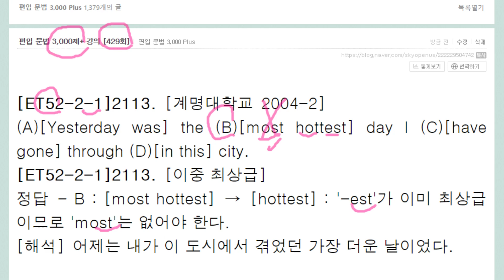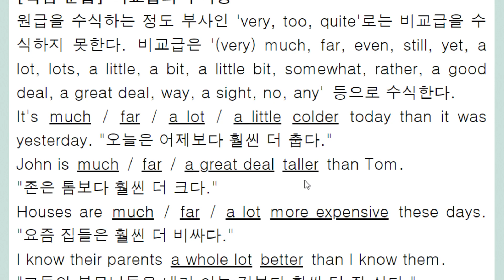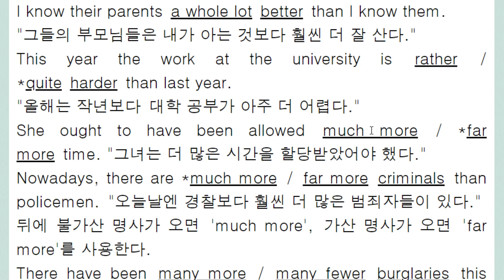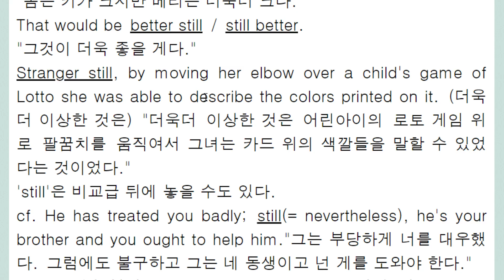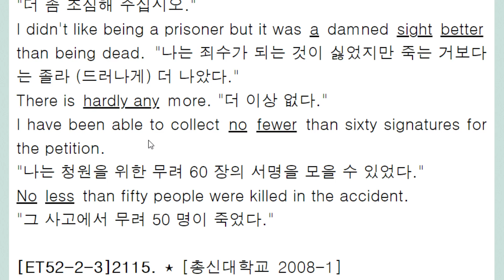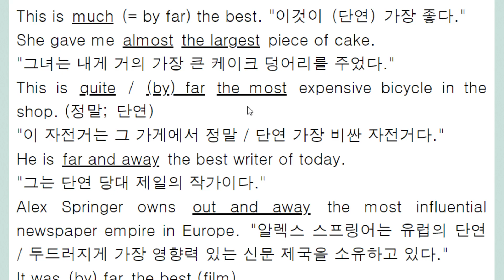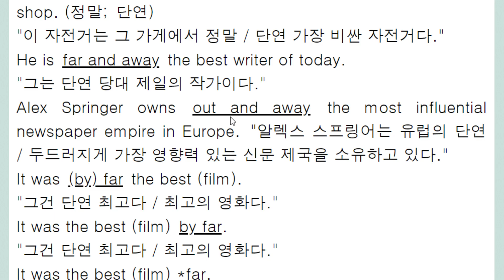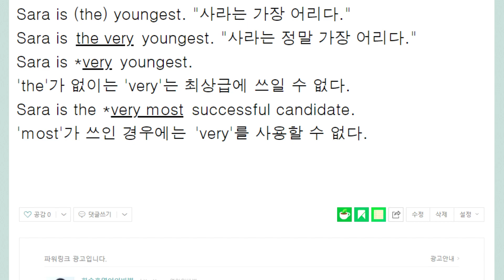편입 문법 3,000제+ 강의 429회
비교급의 강화 수식사
최상급의 강조 수식사